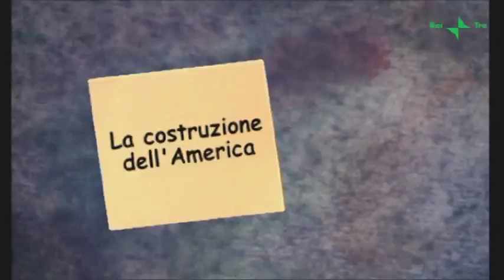John Ford - Figu, album di persone notevoli (RAI3)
Ritratti di personaggi illustri che hanno segnato la nostra storia.
Programma televisivo di Peter Freeman e Alessandro Robecchi (a cura di Erica Vitellozzi) in onda su Raitre, montaggio di Stefano Nisti.